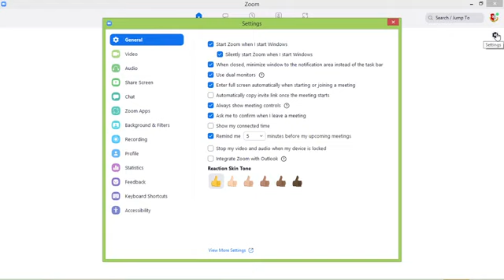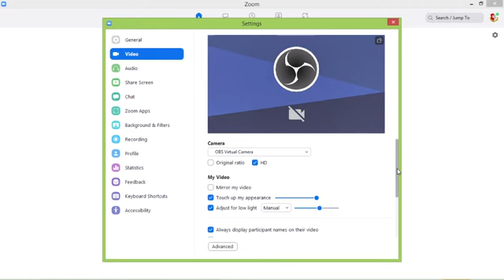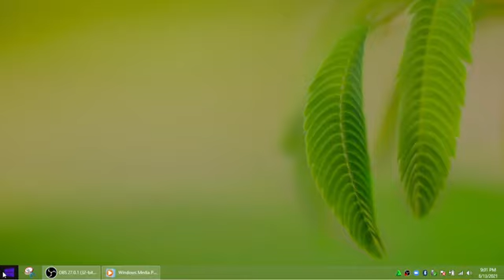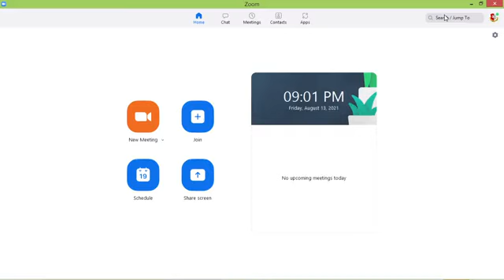"Panduan Praktis: Cara Mudah Pasang Background Keren di Zoom"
Berikut adalah panduan mudah untuk memasang background di Zoom:

1. Buka Aplikasi Zoom:
   - Pastikan aplikasi Zoom sudah terinstal di laptop/PC Anda. Buka aplikasi Zoom dan masuk ke akun Anda.

2. Akses Pengaturan:
   - Di sudut kanan atas, klik ikon gear (roda gigi) untuk membuka menu Settings (Pengaturan)

3. Pilih Background & Effects:
   - Di menu pengaturan, pilih opsi Background & Effects. Pada beberapa versi, mungkin tertera sebagai Virtual Background atau Background & Filters

4. Aktifkan Virtual Background:
   - Centang kotak yang bertuliskan I have a green screen jika Anda menggunakan layar hijau. Jika tidak, Anda bisa langsung memilih background tanpa centang.

5. Pilih Background:
   - Zoom menyediakan beberapa background bawaan. Klik pada salah satu gambar yang tersedia untuk menggunakannya.
   - Jika ingin menggunakan gambar sendiri, klik ikon "+" atau "Add Image/Video" untuk mengunggah gambar atau video dari komputer Anda.

6. Periksa Hasilnya:
   - Setelah memilih background, kembali ke tampilan utama Zoom untuk melihat apakah background telah terpasang dengan baik. Jika terdapat masalah, coba perbaiki pencahayaan atau pilih gambar lain yang lebih sesuai.

7. Tutup Pengaturan:
   - Setelah selesai, tutup jendela pengaturan. Background yang Anda pilih akan langsung diterapkan saat Anda bergabung ke rapat Zoom berikutnya.

Tips:
- Pastikan gambar yang Anda pilih memiliki resolusi yang baik agar terlihat jelas.
- Pilih background yang tidak terlalu ramai agar tidak mengganggu fokus selama rapat.

Dengan langkah-langkah di atas, Anda bisa dengan mudah memasang background pada Zoom untuk memberikan tampilan yang lebih menarik selama rapat atau panggilan video.

1.
2.
3.
4.
5.
6.
7.
8.
9.
10.
11.
12.
13.
14.
15.
16.
17.
18.
19.
20.
21.
22.
23.
24.
25.
26.
27.
28.
29.
30.
31.
32.
33.
34.
35.
36.
37.
38.
39.
40.
41.
42.
43.
44.
45.
46.
47.
48.
49.
50.